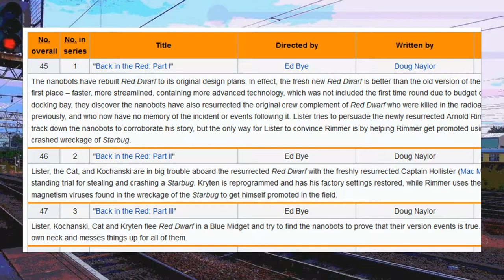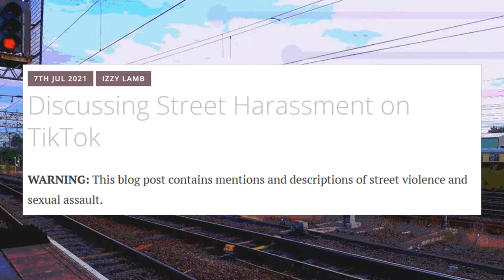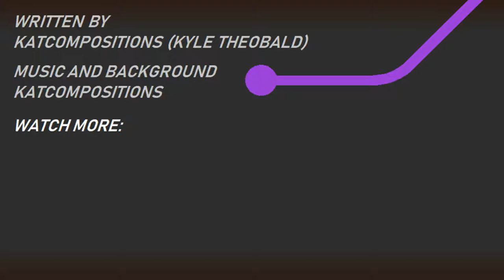When Red Dwarf Jumped the Shark: Series 8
Midnight Chimes Train of Thought video essay review of Red Dwarf series 8, which sees the return of Rimmer and Holly resurrected alongside the main cast back the in Red Dwarf ship, leading to structural issues along with sexism and highly problematic and offensive jokes that make it the worst Red Dwarf series

0:00 Intro
0:49 Series 8 doesn't feel like Red Dwarf
2:26 Kochanski
3:23 The pacing is a mess
4:32 Male gaze and consent issues
6:44 Non-consent is not funny
7:31 Conclusion